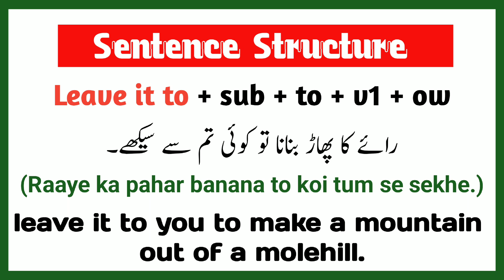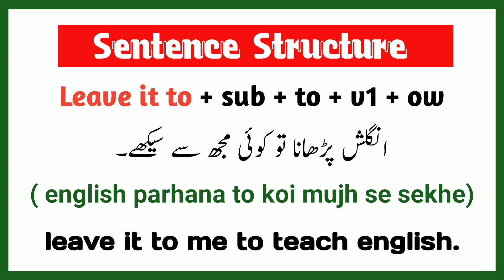Advance English Structure | leave it to | Advance english structure in urdu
Spoken English Structure | Advance English Structure in Urdu

Most Searched Queries:

advance english sentence structure
advance english spoken structure